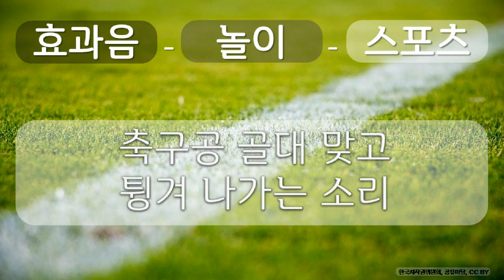효과음, 놀이, 스포츠 19 놀이, 스포츠, 축구공 골대 맞고 튕겨 나가는 소리, 공유 마당